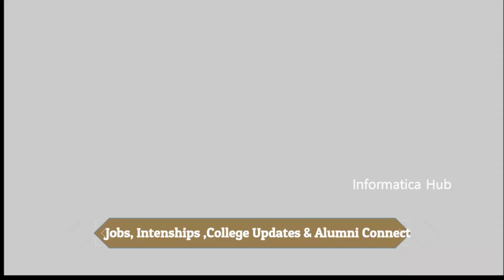Deloitte in Hand Salary for Freshers (7.6 LPA)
This Video Contain about the in Hand Salary for Freshers when Package is 7.6 LPA